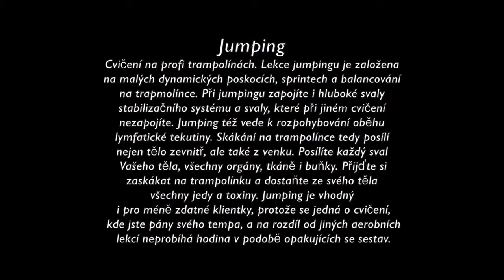RELAX 21 JUMPING